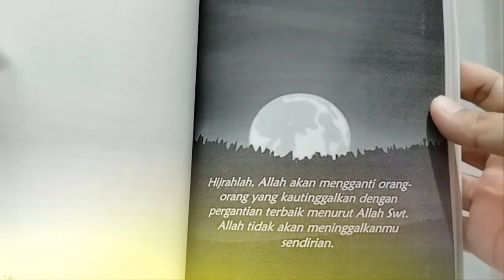REVIEW BUKU SPIRITUAL SMART JOURNEY, 33 Catatan Hati untuk Diri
Video Review Buku Spiritual Smart Journey ini berisi tentang review terhadap sebuah buku dengan judul Spiritual Smart Journey, 33 catatan hati untuk diri yang ditulis oleh Afrizal Idmi. Dalam perjalanan hidup, ada begitu banyak hikmah bermakna yang bisa di dapatkan. Hikmah-hikmah inilah yang kemudian oleh mas Afrizal Idmi coba dibagikan lewat buku Spiritual Smart Journey ini. Ada 33 catatan-catatan ringan yang berisi keresahan dan kegelisahan hati dalam perjalanan spiritual penulis yang bisa dijadikan pelajaran dan inspirasi bagi siapapun. Sebuah catatan perjalanan yang pada akhirnya menyadarkan bahwa, kebahagiaan terbaik dalam hidup adalah menjadi Hamba Allah yang bermakna. Selengkapnya, tonton video ini sampai selesai ya..

Mudah-mudahan lewat buku yang di review ini, bisa jadi referensi bacaan buat kalian yang membutuhkan dan semoga bermanfaat ya. Thank’s

Terima Kasih sudah nonton video Review Buku Spiritual Smart Journey di channel ini. Terima Kasih.